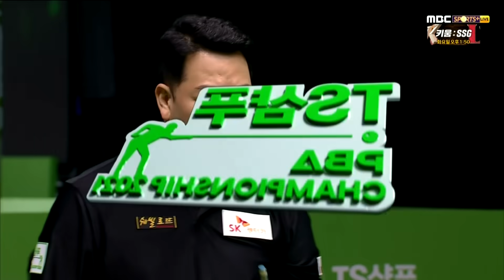강동궁 vs. 박흥식 I 2세트 풀영상 [TS샴푸 PBA 챔피언십 2021, 32강전]